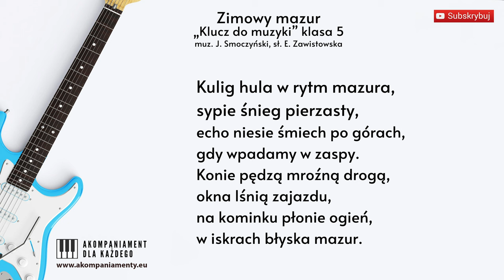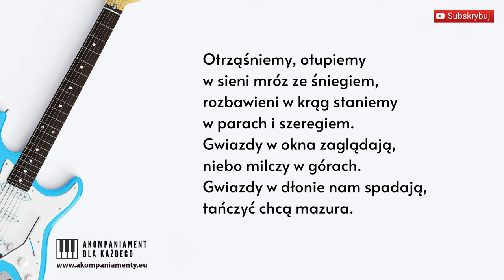Zimowy mazur - „Klucz do muzyki” klasa 5 - Lekcja muzyki, podkład akompaniament z tekstem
Zimowy mazur  muz. J. Smoczyński, sł. E. Zawistowska
program nauczania muzyki w szkołach podstawowych - „Klucz do muzyki” klasa 5

Lekcja muzyki w szkole. Podkład, akompaniament, karaoke z tekstem.

Tekst piosenki

Kulig hula w rytm mazura,
sypie śnieg pierzasty,
echo niesie śmiech po górach,
gdy wpadamy w zaspy.
Konie pędzą mroźną drogą,
okna lśnią zajazdu,
na kominku płonie ogień,
w iskrach błyska mazur.

Otrząśniemy, otupiemy
w sieni mróz ze śniegiem,
rozbawieni w krąg staniemy
w parach i szeregiem.
Gwiazdy w okna zaglądają,
niebo milczy w górach.
Gwiazdy w dłonie nam spadają,
tańczyć chcą mazura.

Więc z iskrami i gwiazdami
w lewo raz, raz w prawo,
w polskim tańcu z figurami
wywijamy żwawo.
A kiedy już świt nas wita,
krąży sen po stołach,
,,Jeszcze jeden mazur dzisiaj!"
nagle ktoś zawoła.

aranżacja: Aleksandra Marko-Lech